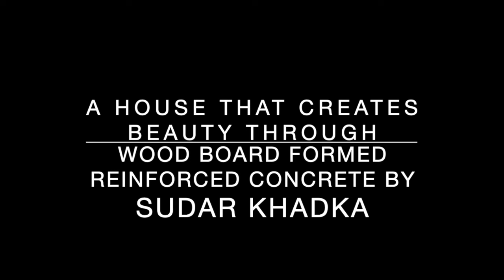Poetry through Sheer Concrete Wall House melted into nature by Sudar Khadka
Architect Sudar Khadka faced the challenge of designing an earthquake-proof retirement home for Ms. A on a trapezoidal lot, surrounded by constraints. The 175-square-meter space, situated near a fault line, needed to accommodate Ms. A, her four adult children, their families, and occasional visitors. The lot's limitations included setbacks, neighbouring structures, and a small buildable area of 111 square meters.